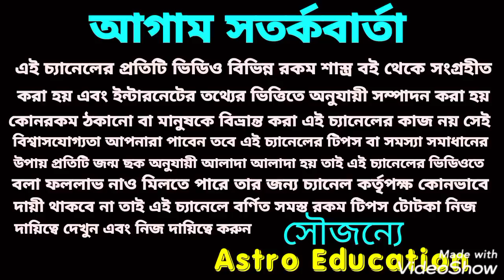আজ দীপাবলীর মধ্যরাত থেকে কপাল খুলতে চলেছে! এই 5 টি রাশির!